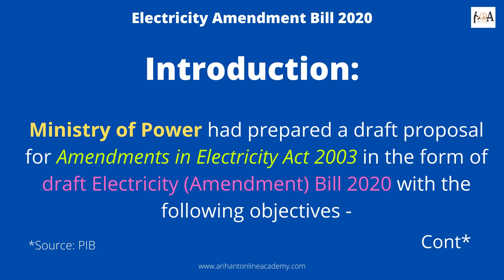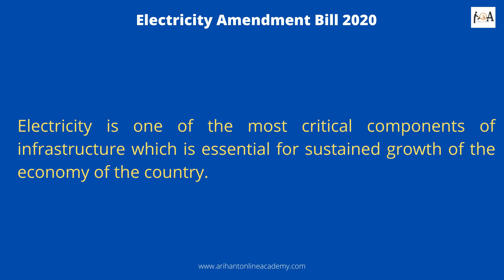Electricity Amendment Bill 2020 | Key Amendments | Imp Points | Electricity Draft Bill 2020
From PIB Released, While giving clarity on electricity tariff fixation, the Union Power Minister stated that the powers of tariff fixation remains with SERCs. He emphasised that proposed power reforms are aimed at introducing transparency and accountability to protect the interest of consumers and ensuring healthy growth of the power sector. He also mentioned that there is no restrictions on States for providing subsidy as  States can give as much subsidy as they want but they must pay it upfront through Direct Benefit Transfer(DBT) so that Discoms remain healthy and are able to maintain and improve distribution infrastructure like transformers and distribution lines, pay for power purchased and are able to provide quality electricity to the people. (Dated 25 June 2020).